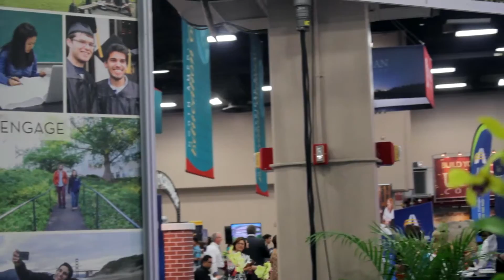Pacific Union College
Jennifer Tyner, Vice President of Enrollment Management & Marketing at Pacific Union College (PUC) talks about the various advantages of attending PUC, the most beautiful college campus in the United States according to a ranking by Newsweek in 2012.